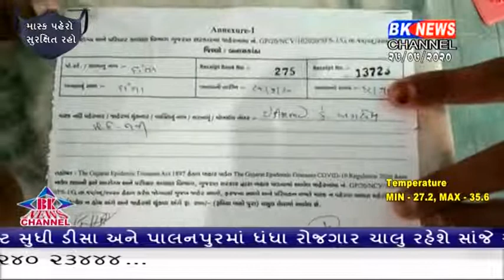દાંતામાં નકલી પાવતી